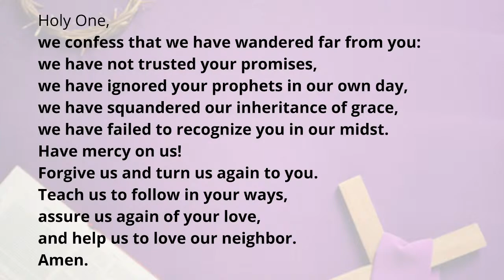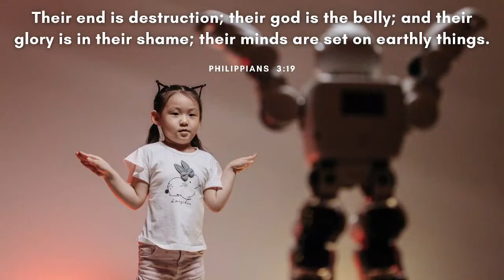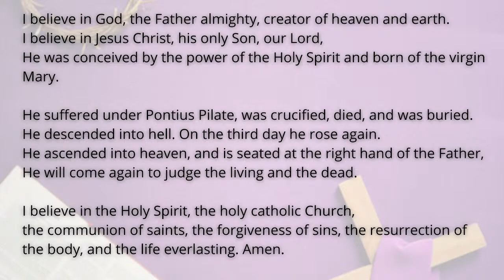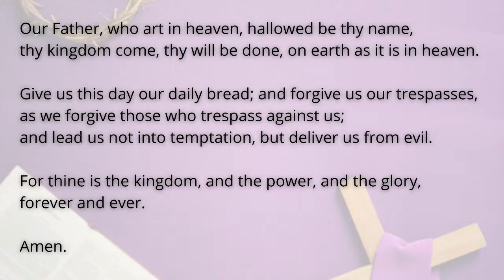UPDATED March 13th, 2022 St Paul's Red Hill PA Live Stream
Please join the members of St. Paul's Lutheran in Red Hill, PA for Virtual Worship today through music, word and prayer.  Thank you to all who helped in the production of this service. To learn more about St. Paul's in Red Hill, PA please visit our